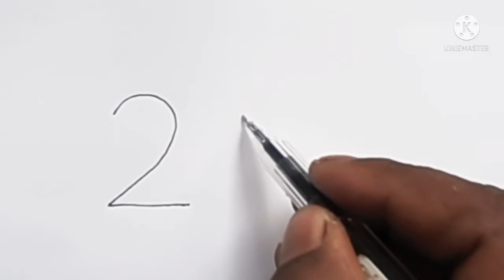How To draw cat from Number 226|বিড়াল আঁকা ছবি|বিড়াল আঁকার সহজ পদ্ধতি|ছবি আঁকা শেখা|cat drawing cute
226 দিয়ে  বিড়াল আঁকা শিখি।বিড়াল আঁকার সহজ নিয়ম। ছবি আঁকা। আট করা। সহজেই বিড়াল আঁকা শেখা। দৃশ্য আঁকা। আট করা। অংকন করা। বিড়াল আঁকা ও রং করা।

Hello frinds I'm Lipan.Lipan Drawing Academy. welcome to my YouTube channel. if you like my drawing video of this channel you must subscribe to my channel and turn on the bell button next to it.To watch the next video.

0. বিড়াল আঁকা
1.ছবি আঁকা
2. দৃশ্য আঁকা
3. সংখ্যা দিয়ে ছবি আঁকা
4. ছবি আঁকা সহজ নিয়ম
5. প্রাকৃতিক দৃশ্য আঁকা
6. গ্রামের দৃশ্য আঁকা
7. সুন্দর ছবি আঁকা
8. ছোটদের ছবি আঁকা
9. সহজ ছবি আঁকা শেখা
10.Cat
11.Easy cat Art.
12.cat
13. scenery
14.drawing